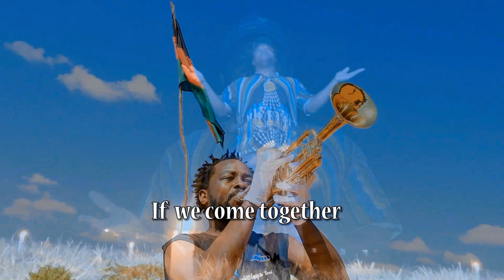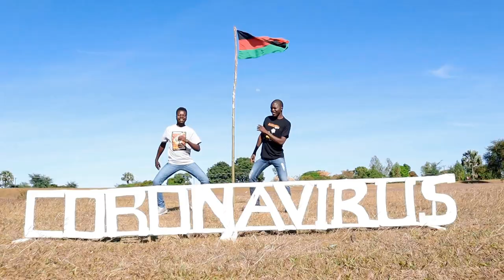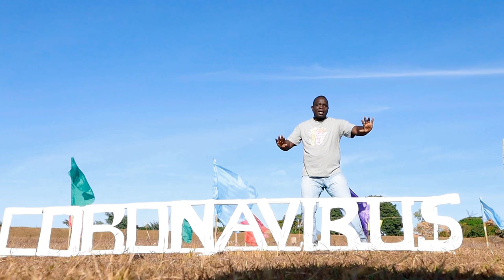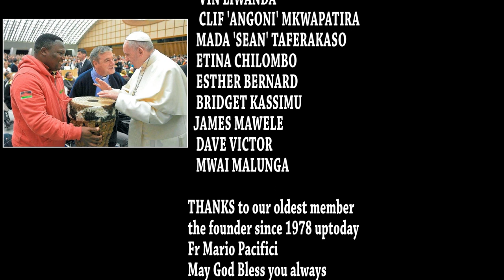ALLELUYA BAND MALAWI - TIDALIRA INU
SENSITIZE, PREVENT, RESIST
Alleluya Band new Realeased Video for COVID-19 Sensitization launched both in Malawi and Italy, 30/05/2020